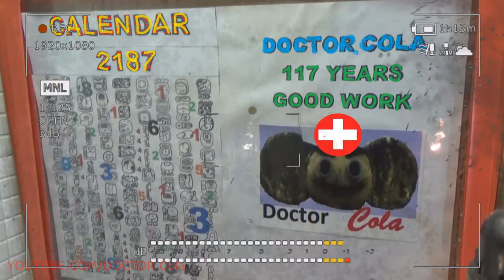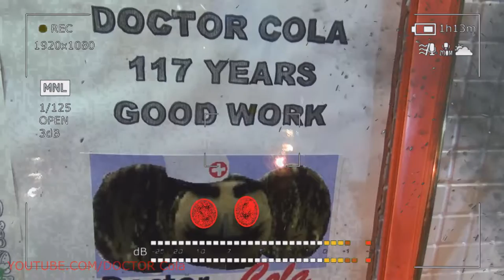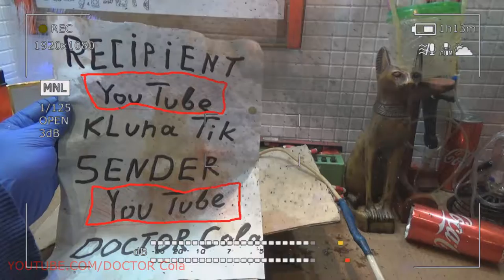Gift Kluna Tik Dinner #7 Package – DIY Memoirs Crazy DOCTOR Cola – Thoughts Coca Cola Time Machine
Gift Kluna Tik dinner package develops the ability to respond to irritating factors in the development of a coordinate system. The legendary system is featured not only in everyday memoirs of Crazy DOCTOR Cola! Thoughts Coca Cola Time Machine takes another dimension into space. Coca Cola trend 2020 - art 2020, fashion 2020! We stand on the border of perception of unknown to us measures of influence.

Fashion art - trend! Trends - Time Machine 2020, crazy 2020 and Thoughts 2020! Kluna Tik Dinner in each coordinate system. ASMR eating sounds no talk responds to new digital data in advance. The stomach reacts to the newly fed food long before digesting food. The brain gives information in advance.

Doctor Cola scary stories - Animation 2020! Stamp paint does not like Kluna Tik ("KlunaTik", "Kluna", "Tik")!

ASMR someone infuriates, and someone like it. Options for the development of the continuation of the script - allows you to improvise in the framework of decency and within this community. Breaking the rules is impossible! Comics - cartoon, art legend and new legend! Podium - new fashion trends and collection!